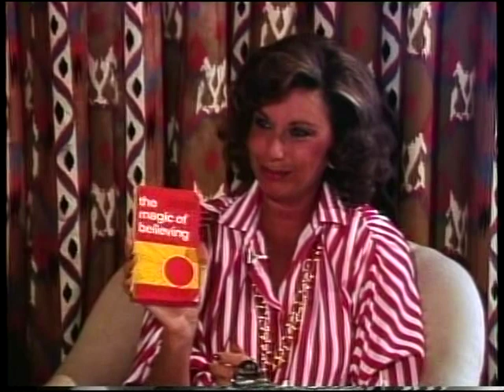Phyllis Diller on "The Magic of Believing" the book that shaped her life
Clips from 3 different interviews in which Phyllis talks about "The Magic of Believing" by Claude M. Bristol. Phyllis credits the book for shaping her thoughts, and allowing her to create such a long, happy, healthy, and successful life.